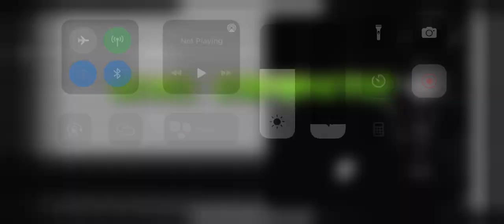Wave spam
Couldn’t beat a demon today so here is this